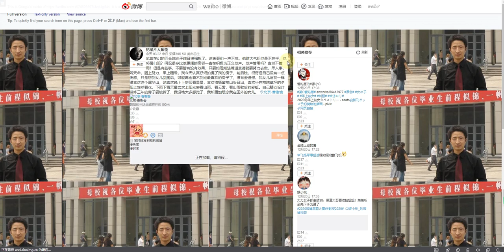红蛆马屁精范曾被它主人中共强拆，中共又疯狂删帖了